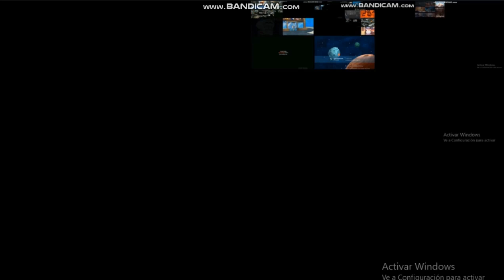Up To Faster Giga Earrape (FIXED)